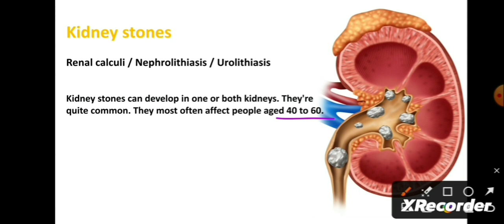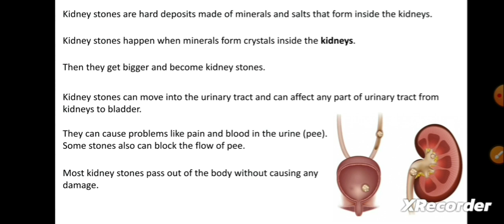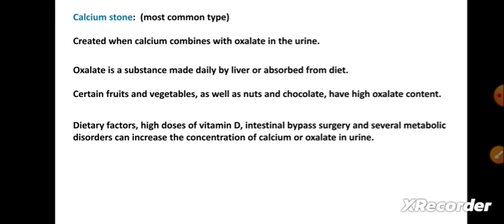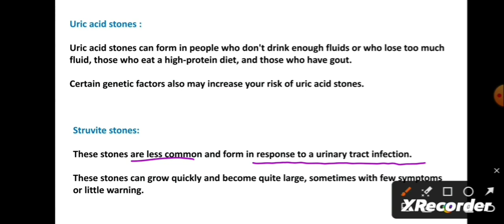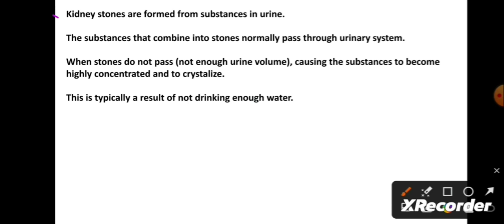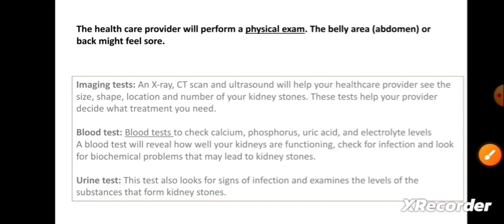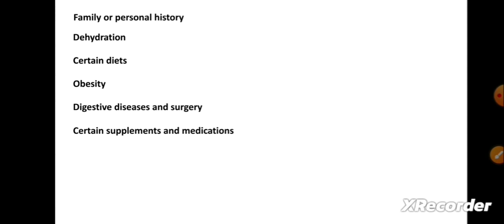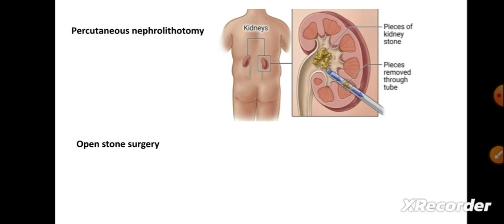Kidney Stone | Causes, Symptoms, Treatment, Surgery, Risk factors | Nephrolithiasis | Urolithiasis